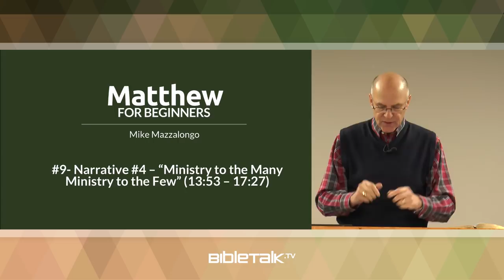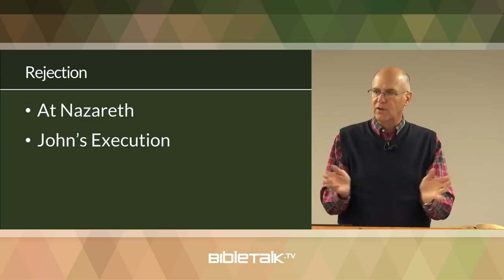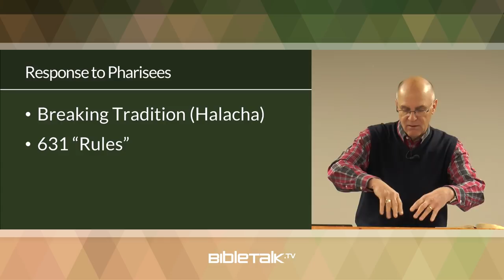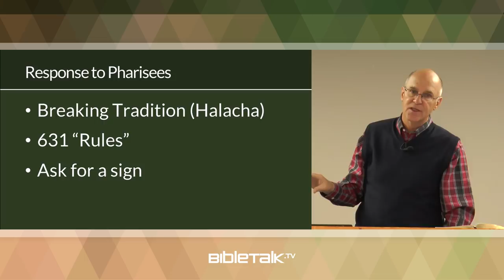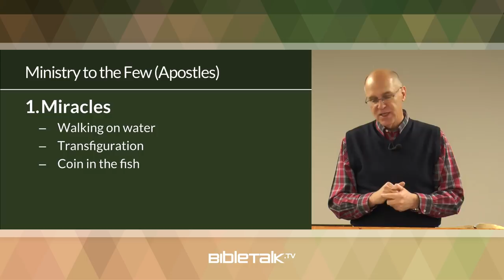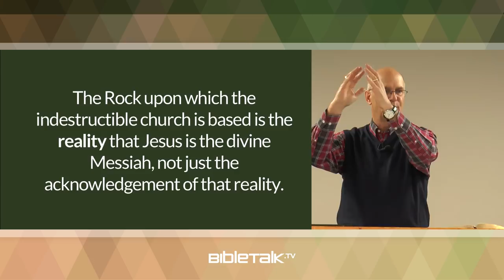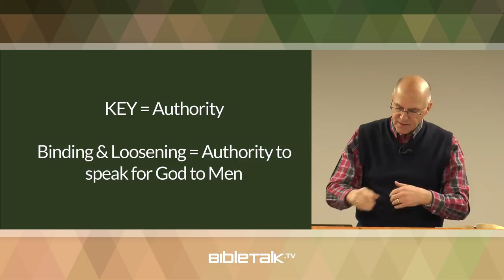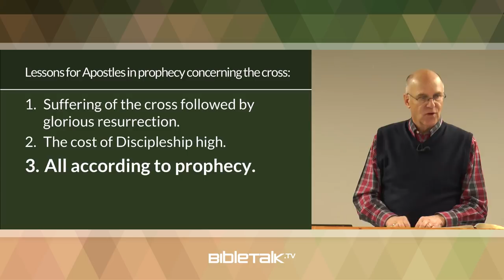Ministry to the Masses, Ministry to the Few (Matthew 13-17) – Mike Mazzalongo | BibleTalk.tv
Jesus performs miracles for the crowds as well as private demonstrations of His power for His Apostles in order to strengthen their faith and prepare them for His own suffering and death on the cross. (Matthew 13:53-17:27)